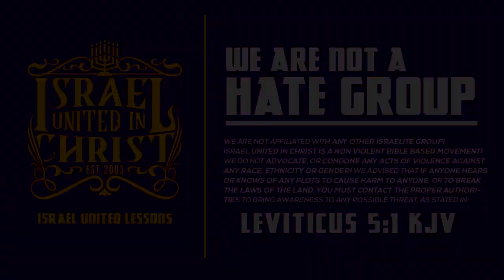IUIC: Spiritual Blueprint To Avoid AIDS